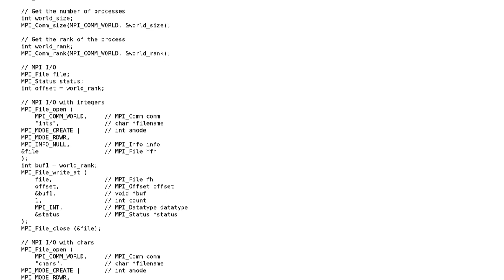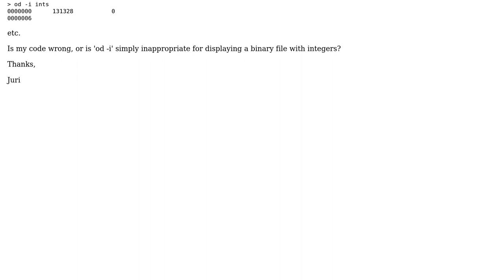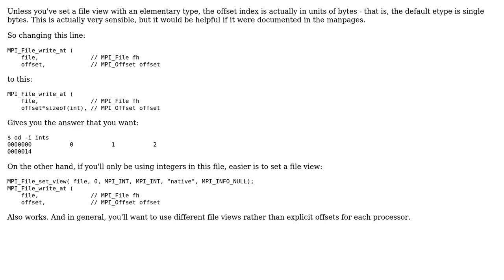Interleaving binary data from different processors on MPI-IO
With thanks & praise to God, and with thanks to the many people who have made this project possible! | Content (except music & images) licensed under CC BY-SA | Music | Images & others | With thanks to user Juri Romazanov user Jonathan Dursi and the Stack Exchange Network Trademarks are property of their respective owners. You are responsible for your own actions.